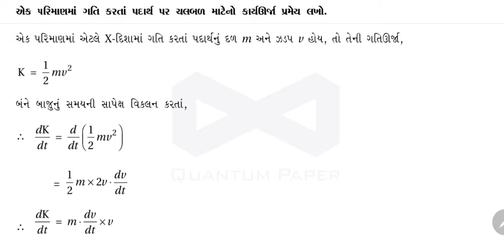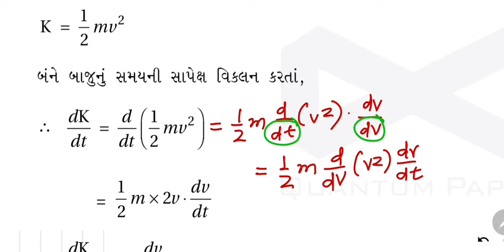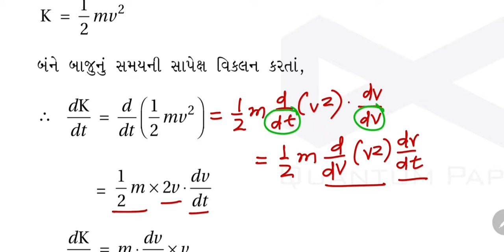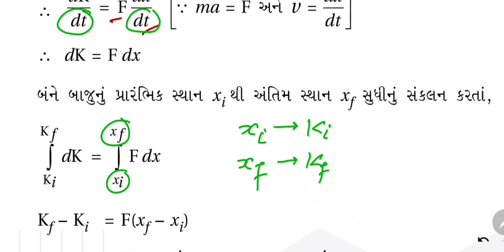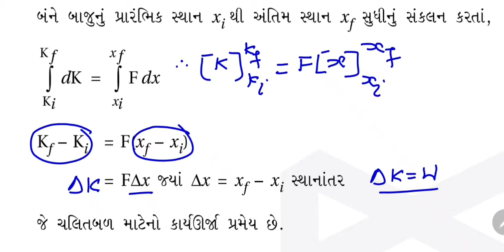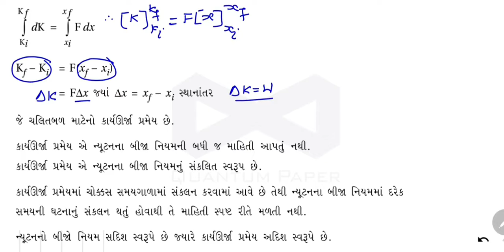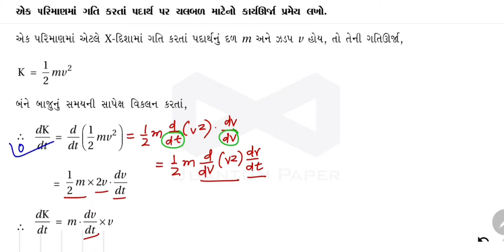04 || ચલ બળ માટે કાર્ય - ઊર્જા પ્રમેય || WORK-ENERGY THEOREM FOR VARIABLE FORCE